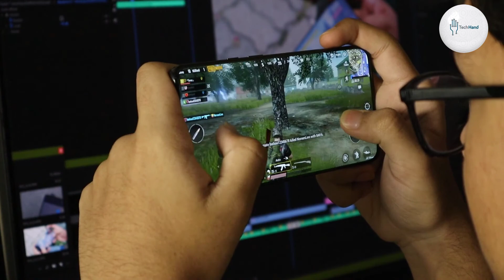Samsung Galaxy A41 Price, Overview & Full Specifications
Samsung Galaxy A41 is officially announced in March 2020. The smartphone features a Glass front, plastic back, and a plastic frame. The device comes in various colors such as Black, White, and Blue.

The smartphone has a Super AMOLED capacitive touchscreen providing 1080 x 2400 pixels resolution with 431 PPI density. The smartphone is integrated with a Single SIM (Nano-SIM) or Dual SIM (Nano-SIM, dual stand-by).

The rear camera of the smartphone consists of a 64 MP (wide) + 8 MP (ultrawide) + 5 MP (macro) + 5 MP (depth) while on the front there is a 16 MP camera for shooting selfies and features HDR.

The Samsung Galaxy A41 is powered by the Mediatek MT6768 Helio P65 Octa-core processor. The smartphone is fueled with a non-removable Li-Po 3500 mAh battery + Fast battery charging 15W.

The sensors include Fingerprint (under display, optical), accelerometer, gyro, proximity, and compass. Additionally, it features ANT+ along with Bluetooth, Radio, GPS, USB, Loudspeaker, and a 3.5mm jack.

The device is pack with 4 GB RAM and 64 GB internal storage which can be extended with the help of microSDXC (dedicated slot).

"Tech Hand"